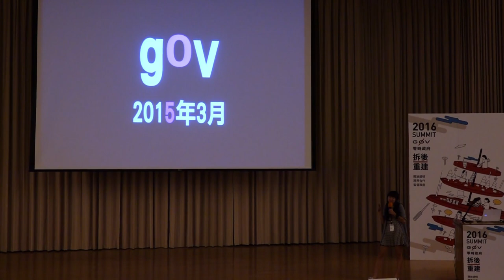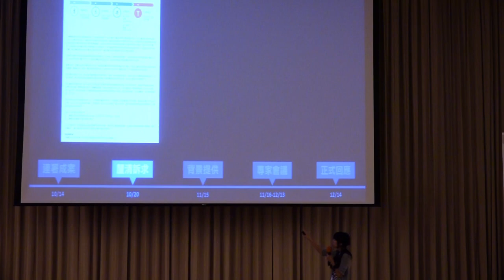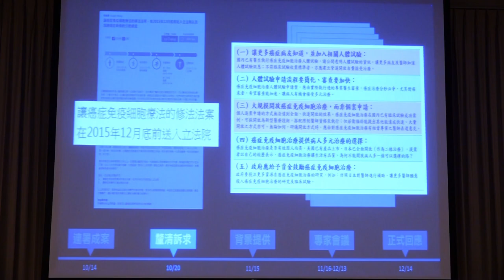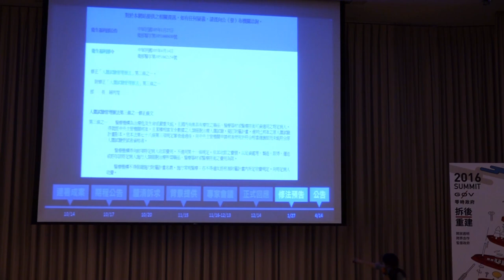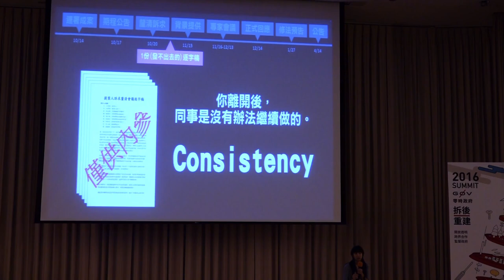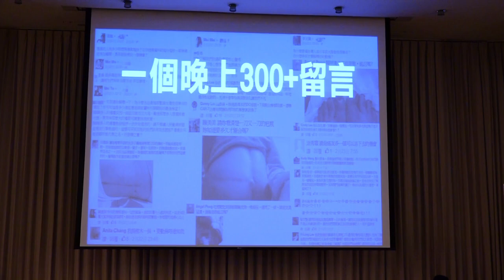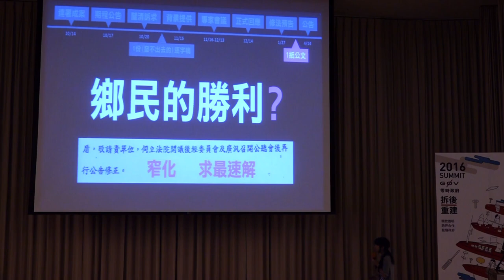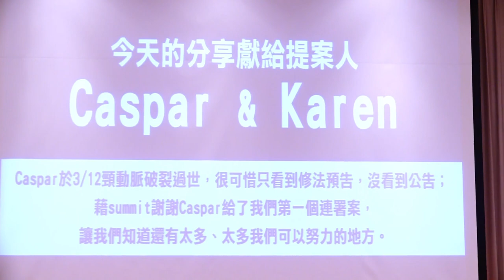羅佩琪／從g0v到gov 潛入衛福部400天 [live]